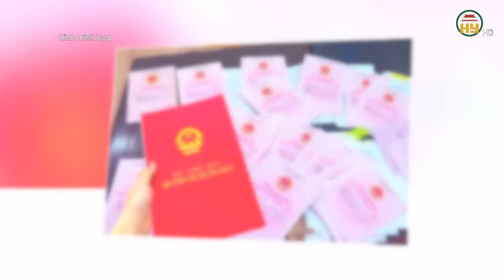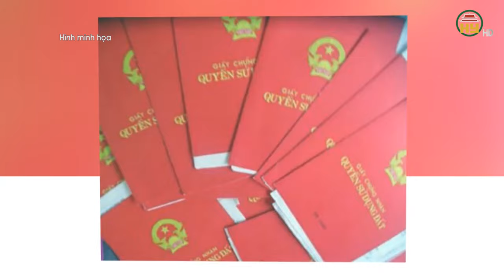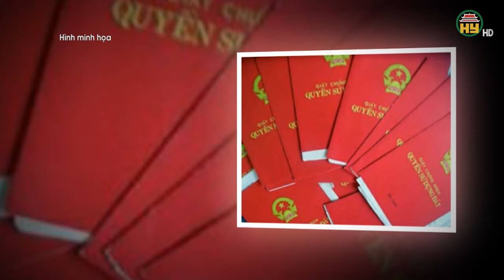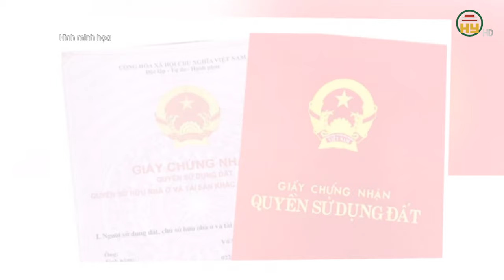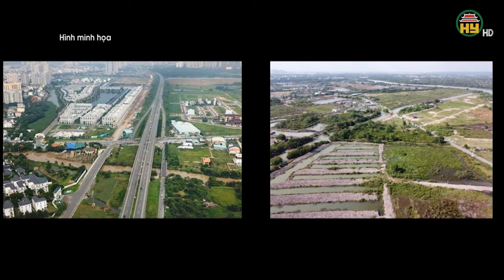5 mức xử phạt liên quan đến "SỔ ĐỎ" mà người dân cần biết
Hưng Yên TV | 5 mức xử phạt liên quan đến "SỔ ĐỎ" mà người dân cần biết
Căn cứ khoản 1, khoản 3 Điều 16 Nghị định 123/2024/NĐ-CP quy định, nếu người sử dụng đất cố tình không thực hiện đăng ký đất lần đầu trong các trường hợp dưới đây sẽ bị phạt hành chính từ từ 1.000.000 đồng đến 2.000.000 đồng và buộc phải thực hiện việc đăng ký đất lần đầu theo đúng quy định.
Xin mời xem thêm
Tiktok: Truyền hình Hưng Yên
Facebook: Đài Phát thanh và Truyền hình Hưng Yên
Zalo: Đài PTTH Hưng Yên